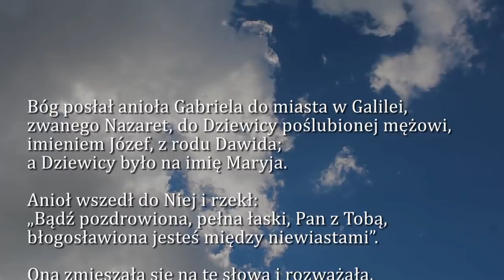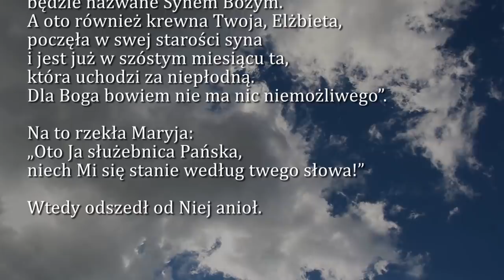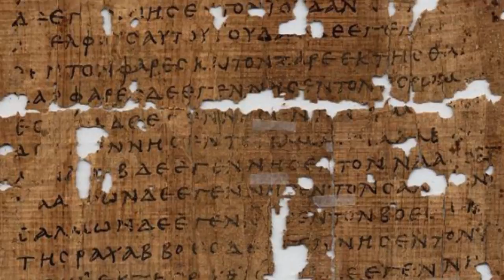Dobra Nowina na dziś | 8 grudnia - Uroczystość Niepokalanego Poczęcia NMP